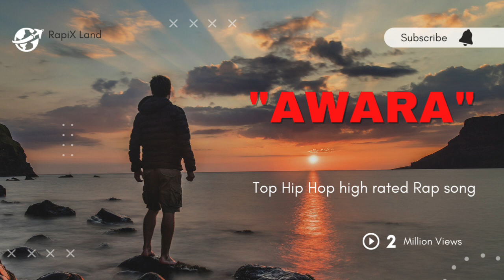Dallier new rap song Awara Hip Hop song#awara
dallier rap song awara rap song,new rap song,hip hop song romayic song,bohemia rap song,devine rap, awara songs,srushti rap song,panther rap song,badshah rap song
Realted Rap Songs.
RapiX Land